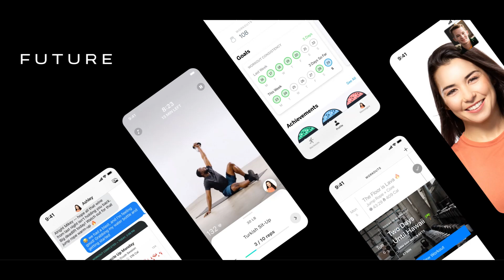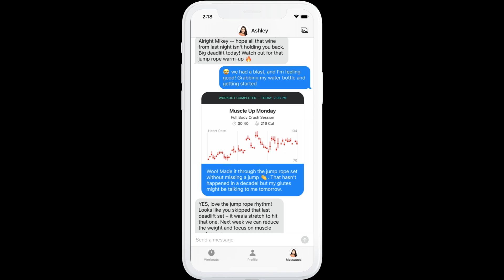4 True Scary gym Stories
to try your first month for $19 and
make 2023 the year you crush your fitness goals